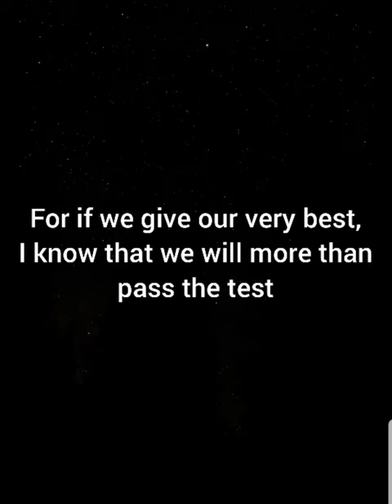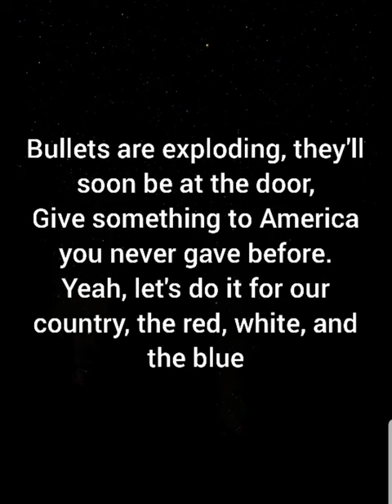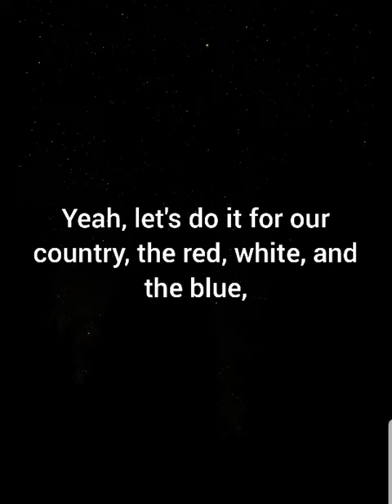Peter Frechette - Grease 2 - Do it for our country (Lyrics)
After meeting Stephanie, Micheal is smitten. However, things unfold in an unexpected way when he discovers that she is not allowed to be with anyone who does not belong to T-Birds, a male gang which is the baseline of the movie.

.Or you can search on Google for more information on the movie and the meaning behind the song.